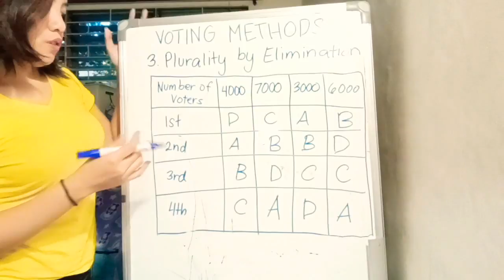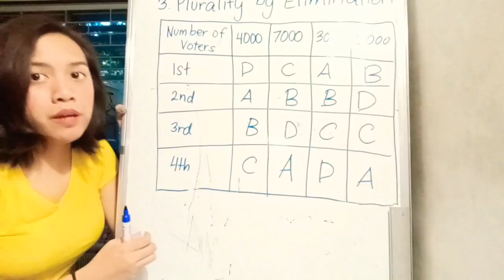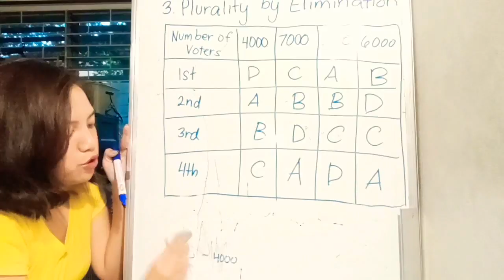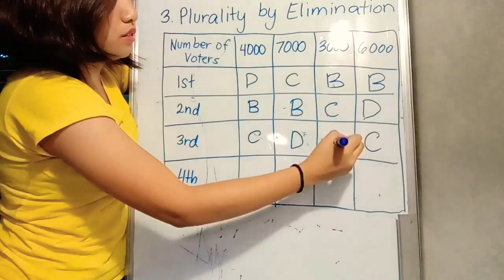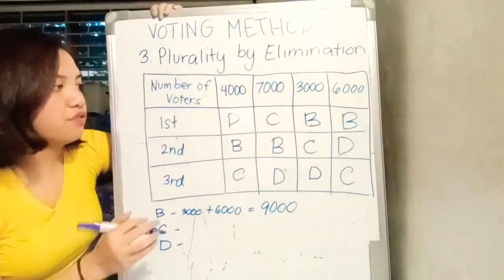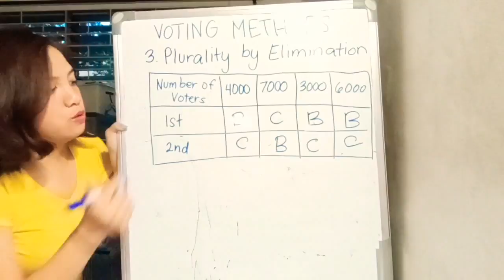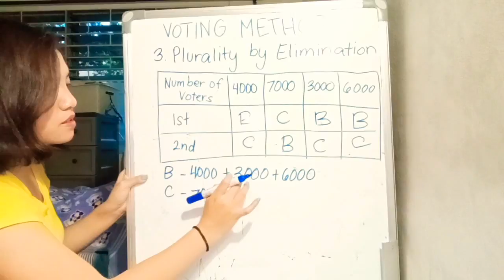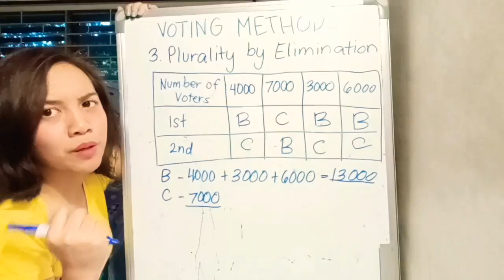Voting Methods: Plurality By Elimination (Part 3)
This video is for my classmates and is based on my understanding of the topic.